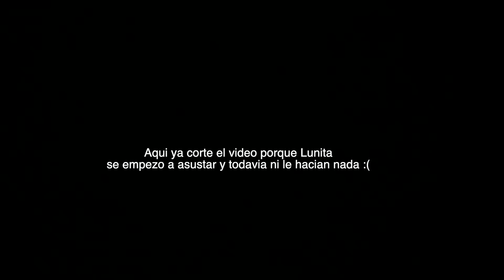Primer diente de mi bebé y vacunas 🥺 Ileana Velazquez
Si les gusto no olviden darle like y compartirlo por todos lados💖

Mis otras redes:

Facebook live:
Redes:

Cupon: FAMILE

Cupon: FAMILE

Direccion postal:
Ileana Velazquez